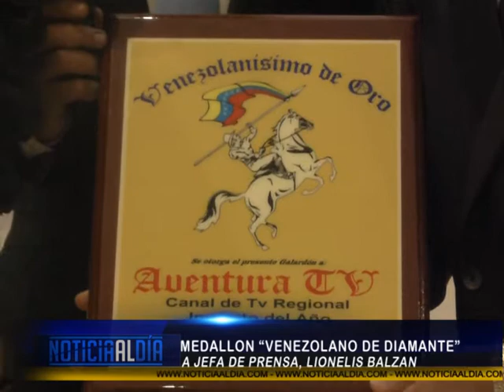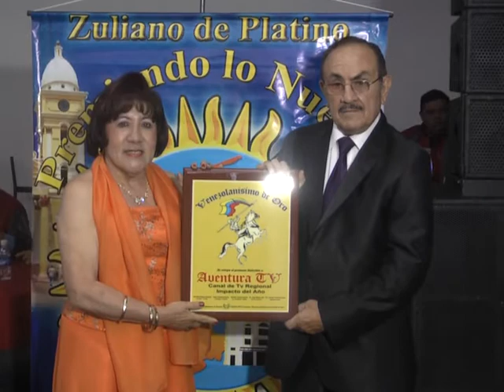PREMIACION AVENTURA TELEVISION